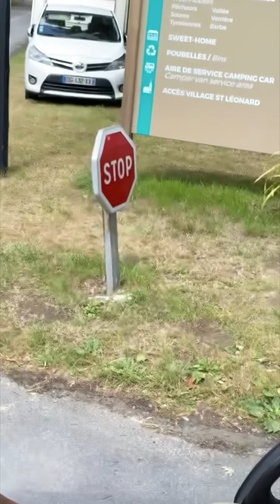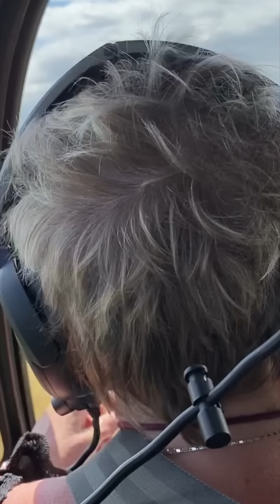DANIELLE AU CAMPING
Les vacances de Danielle en vidéo pour notre retour sur Youtube.
Cette année on est allés au Domaine des Ormes, merci à eux et surtout à Alex pour l'accueil c'était trop cool.
Petite précision, la vidéo n'est pas sponso :)

Montage : Gautier Cuculiere